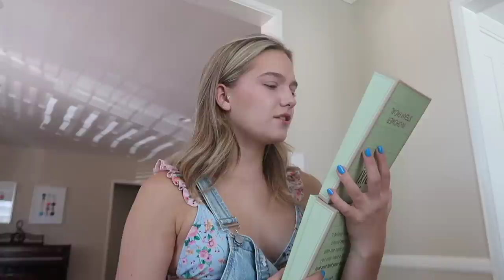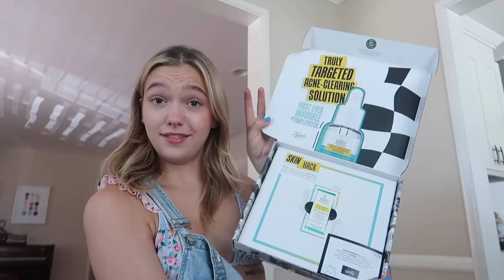let's party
another vloggy!! comment any video ideas you wanna see from me :)